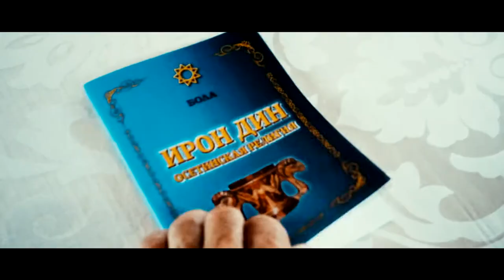Ирон Æгъдæуттæ - Три пирога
Первый Осетинский интернет проект ,посвящённый
Осетинской религии , традициям ,обычаям .